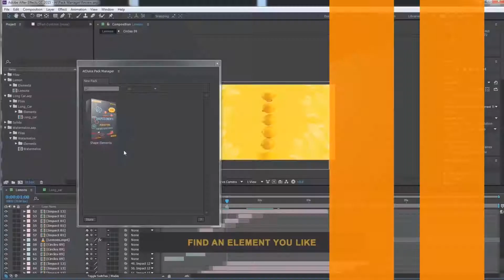Cinematic Slideshow | After Effects Template | Video Displays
Special Thank You ❤ to Proskurovskiy!

Recommended Section:
0:01 Pack Manager: Get 50+ free elements